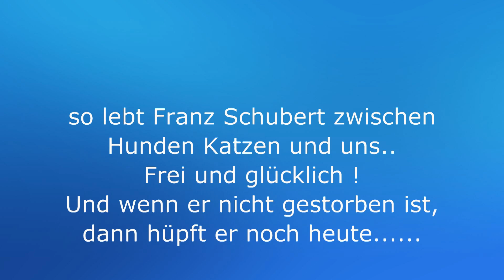Die Singdrossel Franz Schubert / Птица Шуберт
Die Singdrossel Franz Schubert lebt in Lübbecke in NRW.
На дороге прыгал серенький комочек. Поломано крылышко (было без перьев) и повреждена лапка.
С тех пор у нас в семье живёт поющий дрозд. За его тягу петь с утра пораньше прозвали - Франс Шуберт.
Милая птаха завоевала сердца всех жителей нашего "гнезда", от двуногих до четвероногих )))